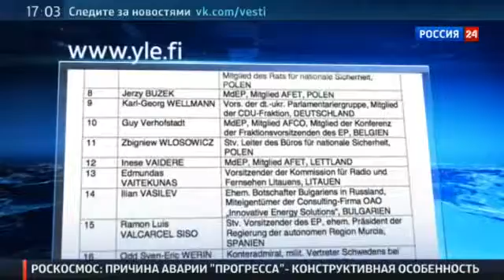Кремль удивлен реакцией ЕС: список невъездных в РФ почти в два раза короче европейского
Удивление вызвала в Кремле реакция Евросоюза на список иностранцев, которым запретили въезд в Россию. Об этом сообщил пресс-секретарь президента Дмитрий Песков. Появление такого списка европейские дипломаты назвали необоснованным, хотя о его существовании было известно ещё год назад. И, несмотря на то, что подобные списки они и сами составляли, причем неоднократно. Об ответных действиях их предупреждали их российские коллеги из МИДа.